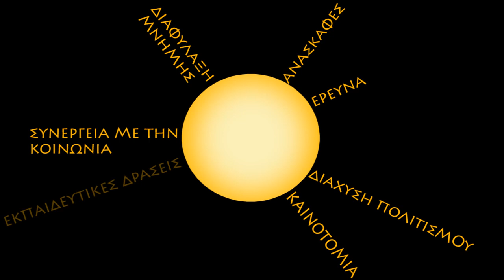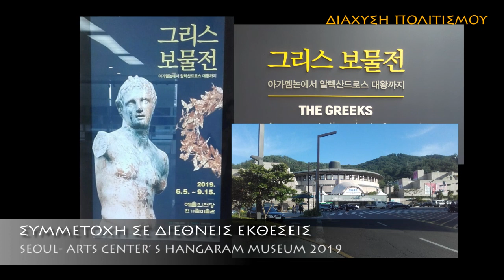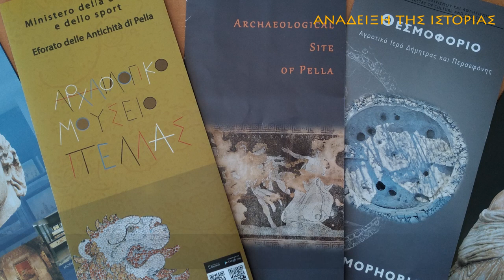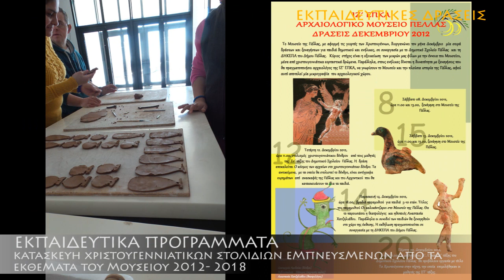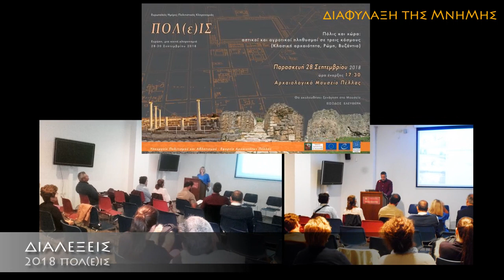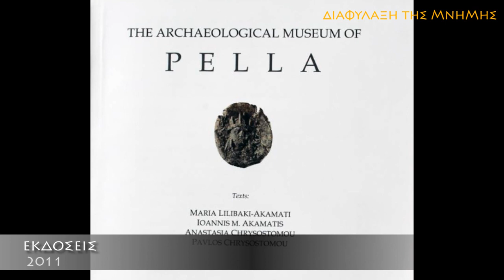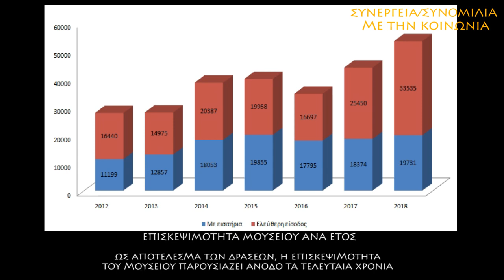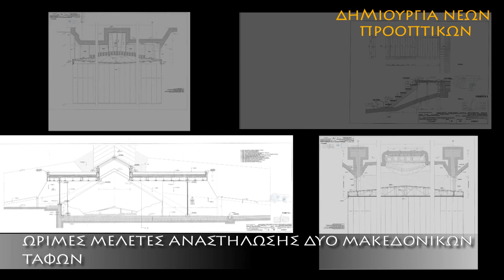10 ΧΡΟΝΙΑ Νέο Αρχαιολογικό Μουσείο Πέλλας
Vaggelis Chrysostomou
Julie Balafa